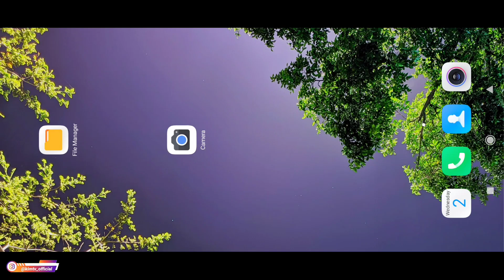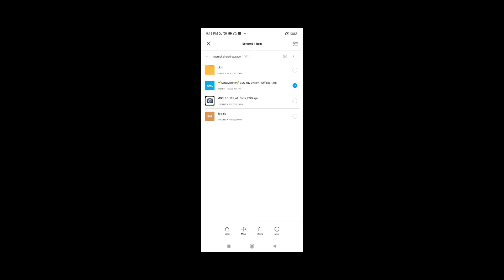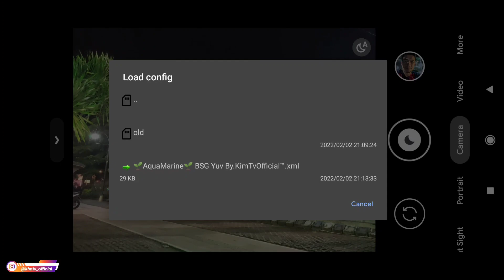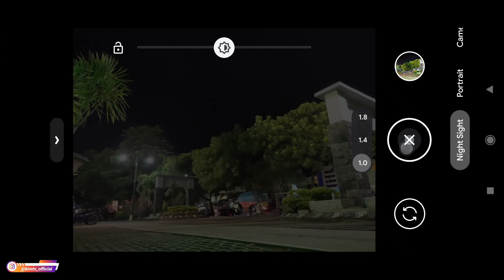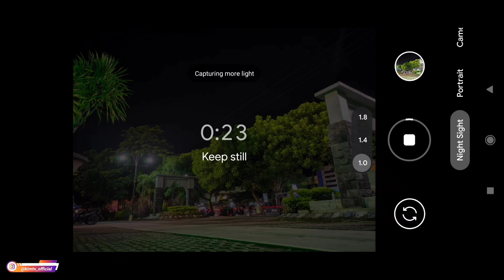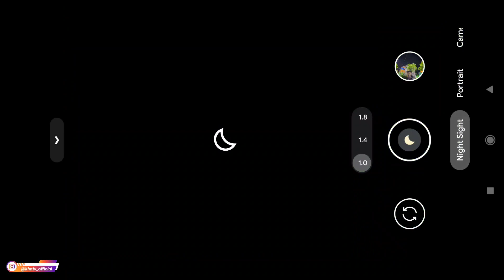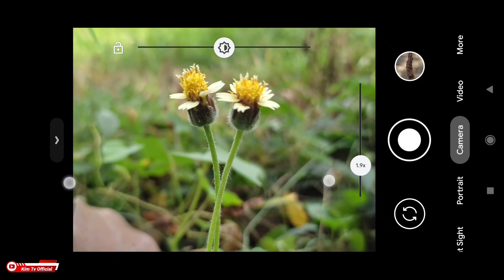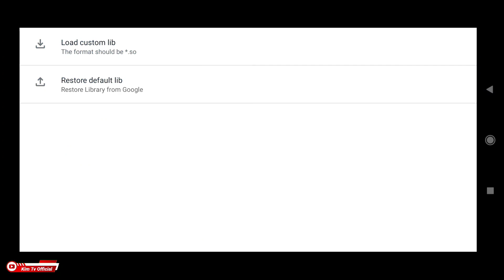Update !! Gcam BSG 8.1 Pixel 5 Dengan Config AquaMarine | Super Mantul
Dikesempatan kali ini saya akan share dan review config Aquamarin untuk Gcam BSG 8.1, config ini cocok untuk foto siang maupun malam semua Objek, hasilnya super mantul.

Daftar lengkap device yg support dengan Gcam ini bisa lihat disini
Gcam ini juga support HP dengan chipset mediatek khususnya redmi note 8 pro, Realme C15, Vivo Y12, LG v50
Gcam ini Support android 9+ dan juga support untuk samsung exynos terbaru android 10+.
Link tanpa Password !!! sebagai apresiasi terhadap kemajuan channel ini mohon tonton video nya terlebih dahulu sebelum download!!!

-Config bawaan gcam BSG 8.1 (Celso Azevedo)
Daftar config yang tersedia:
Motorola One Action
OnePlus 6 / 6T Pro
OnePlus 7 / T / Pro
OnePlus Nord
Vivo Y12/12i/15/17/20
Xiaomi Mi 9 / 9T / Redmi K20
Xiaomi Mi 9T Pro / Redmi K20 Pro
Xiaomi Mi Note 10 / Pro / CC9 Pro
Xiaomi Redmi Note 9S / Pro

✓Macro Lens
✓Tele Lens
✓Depth Lens